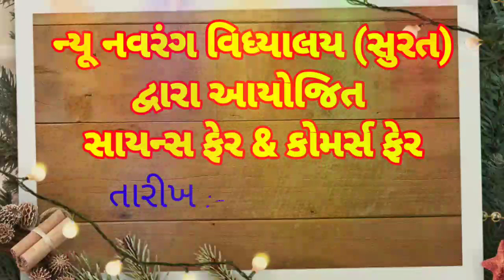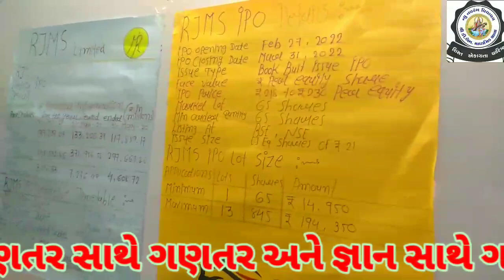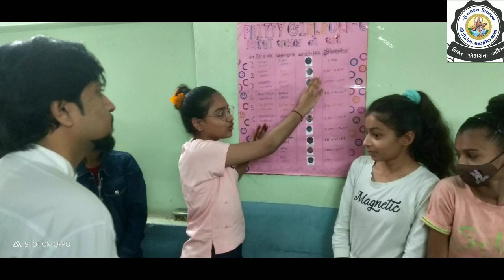Science fair & Commerce fair ll New Navarang vidhyalay Surat ll સાયન્સ & કોમર્સ ફેર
ન્યૂ નવરંગ વિધ્યાલ દ્વારા આયોજિત
શિયાળુ ખેલ મહોત્સવ

વેલેન્ટાઈન ડે સ્પેશ્યલ
માતૃ-પિતૃ પુંજન કાર્યક્રમ

ભારતના રાજ્યો અને કેન્દ્રશાસિત પ્રદેશોના નામ (ધોરણ 9) Bharatna rajyo ane kendrshasit pradesho